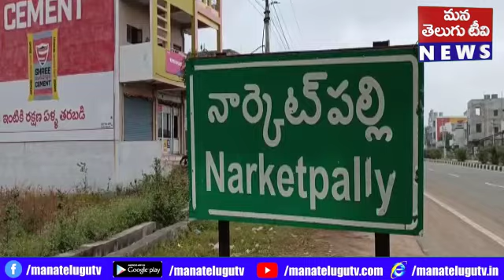రేషన్ డీలర్ల కు గౌరవ వేతనం చెల్లించాలని డిమాండ్ చేస్తూ